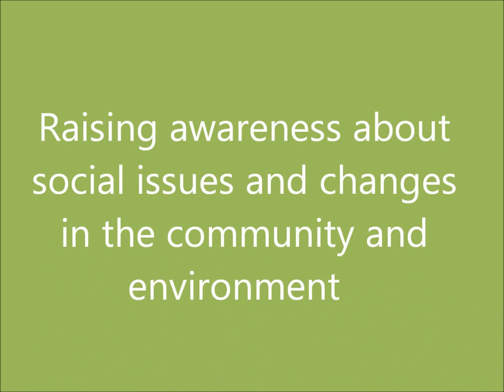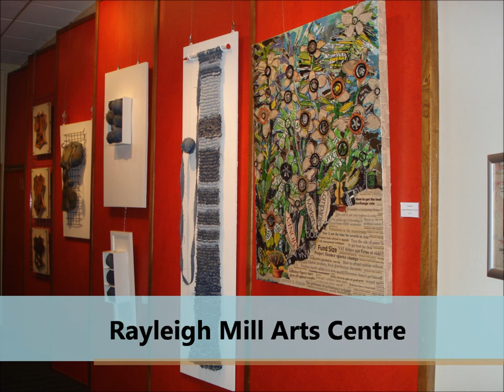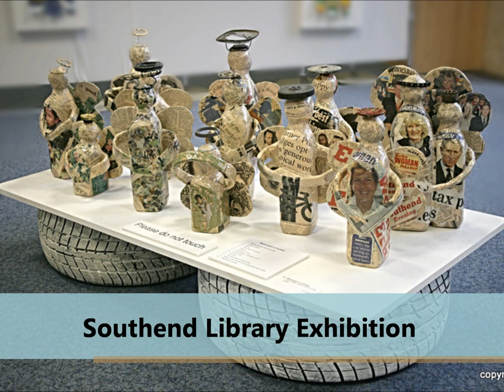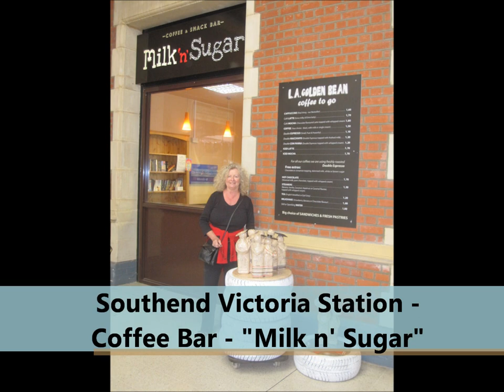Sandra Ehlers - Awareness Artist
A movie about Sandra Ehlers Awareness Artist. Sandra is a mixed media artist based in the South East of the UK. In her unique art which is a mixture of life size sculpture, recycling and reclaimed material, collage and life drawing, she raises awareness about environmental and social issues facing the world today.